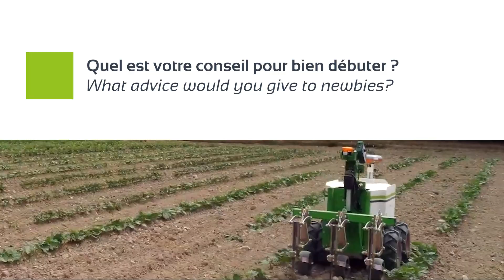[Témoignage] OZ, le robot maraîcher au GAEC de la Milliassière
🇫🇷 Semer, biner, porter des charges et la récolte, les tâches ne manquent pas pour OZ. Philippe Sire vous explique comment ce robot, doté d'un autoguidage RTK de précision centimétrique, change le quotidien. Un investissement qui a tenu des promesses en apportant du gain de temps et du confort.

🇬🇧 Sowing, hoeing, carrying loads and the harvest - there's no shortage of tasks for OZ. Philippe Sire explains how this robot, equipped with centimeter-precision RTK autoguidance, is changing everyday life. It's an investment that has delivered on its promise of time-saving and comfort.